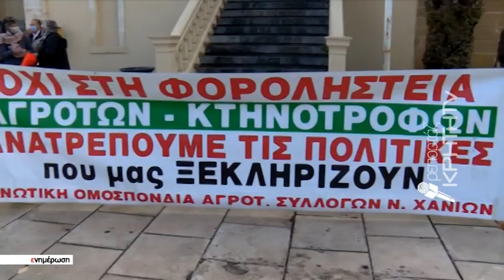"Λαϊκός ξεσηκωμός" στο Ρέθυμνο για τους δασικούς χάρτες